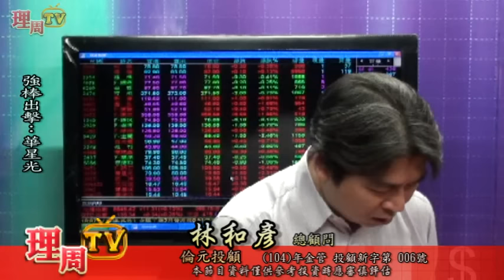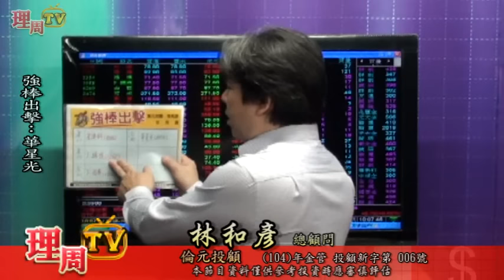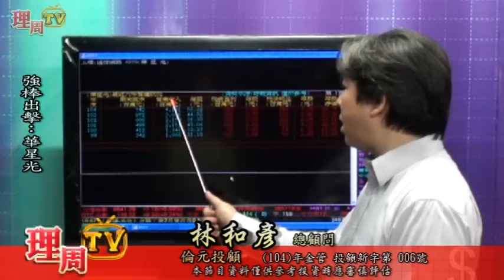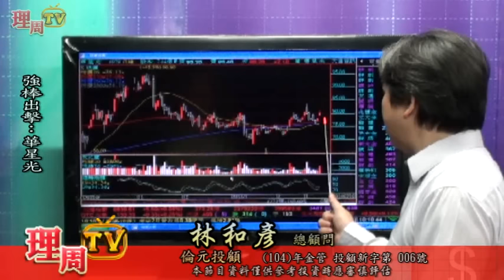理周TV-20160310 盤中-林和彥 時間密碼／強棒出擊：華星光